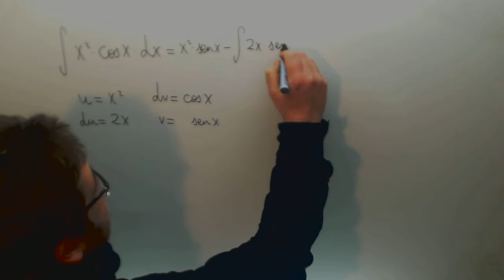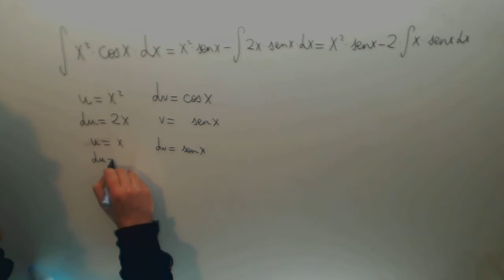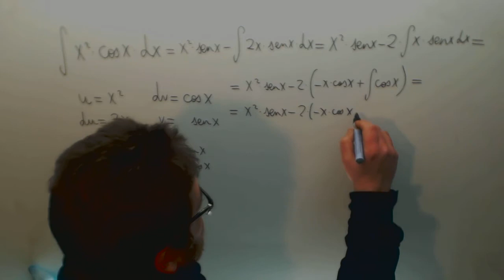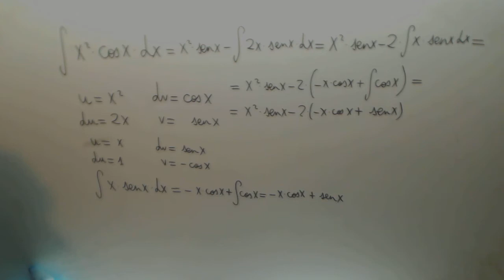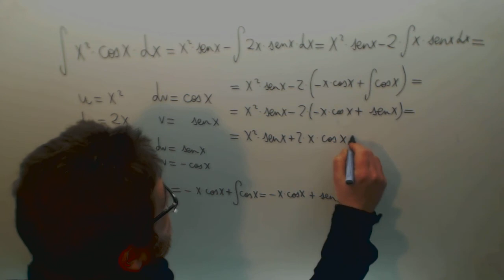Integral por partes doble Selectividad Matematicas 2º Bachillerato Academia Usero Estepona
Integral por partes doble Selectividad Matematicas 2º Bachillerato Suscríbete a nuestro canal en Youtube para ayudarnos a seguir creciendo Academia Usero en Estepona, el centro de formación con más vídeos en Internet del Mundo presenta